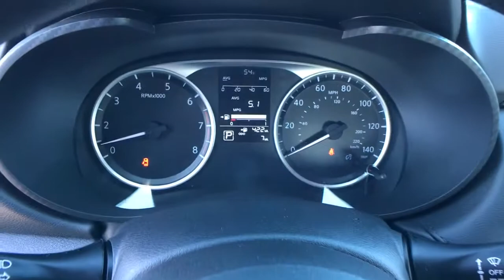2021 Nissan Versa Shelby, Gastonia, Forest City, Lincolnton, NC, Gaffney, SC N3272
Super Black Metallic New 2021 Nissan Versa available in Shelby, North Carolina at Nissan of Shelby. Servicing the Gastonia, Forest City, Lincolnton, NC, Gaffney, SC area.
2021 Nissan Versa 1.6 S - Stock#: N3272 - VIN#: 3N1CN8DV1ML805908